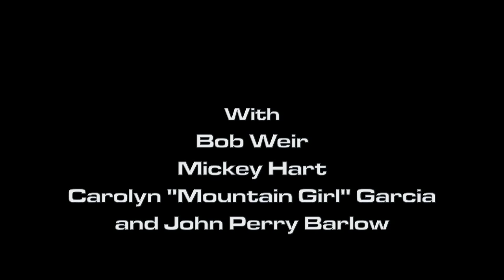Barlow explains fresh vegetables in context of TRI Studios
John Barlow talks about Rex